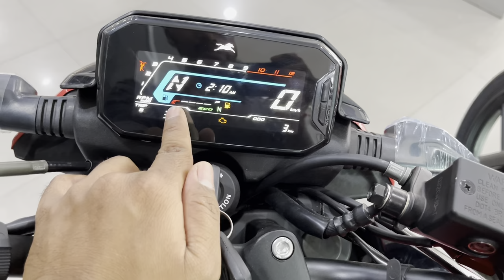Tvs Raider 125cc Single Seat 🆚 Split Seat Full Detailed Comparision In Hindi || Which One Is Best🤔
Showroom Details :-

Swastik tvs ranchi jharkhand 834001

Raider 125 review 2023
Raider 125 review in hindi
Raider 125 red colour
Raider 125 red
Raider 125 price
Raider 125 price 2023
Raider 125 price 2023 model
Raider 125 price on road
Raider 125 on road price 2023
Raider 125 single seat
Raider 125 split seat 2023
Raider 125 split seat review
Raider 125 split seat top model
Raider 125 on road price
Raider 125 single seat vs split seat
Tvs raider 125cc single seat vs split seat